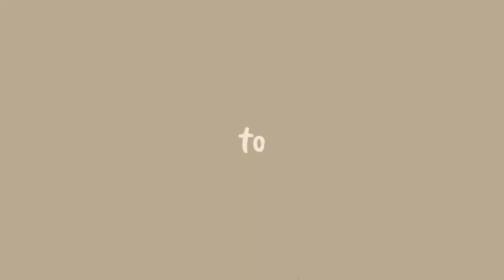TIKTOK SAKURA SCHOOL SIMULATOR||by:me